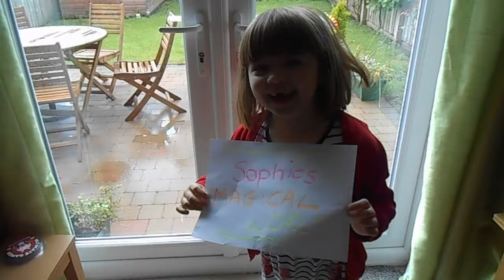Minecraft Sophie's Story Mode homage PS4 Part 4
The final part of Sophie's Story mode in Minecraft